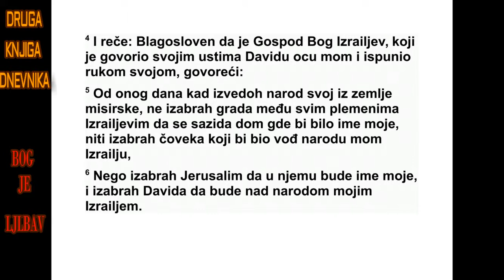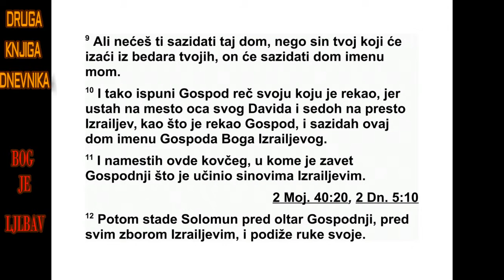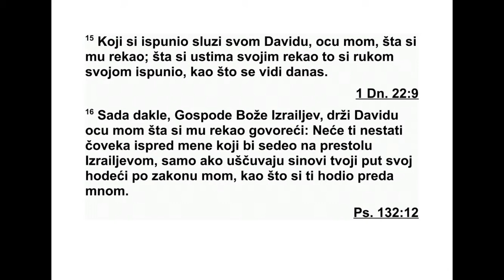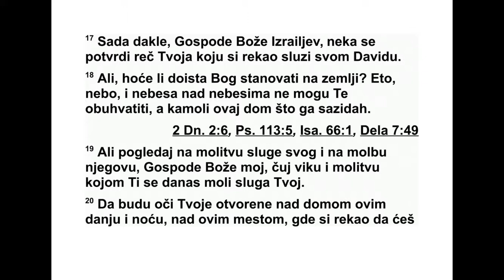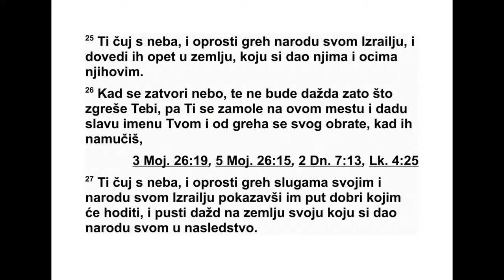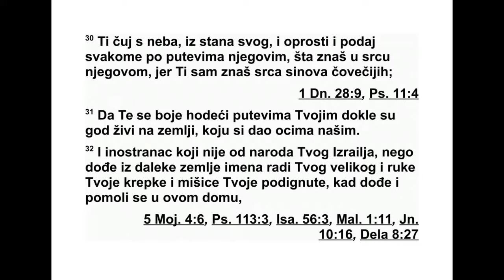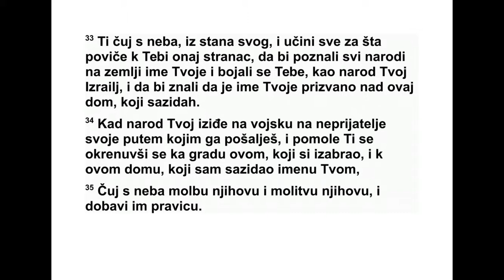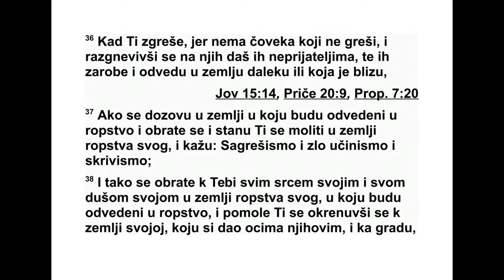DRUGA KNJIGA DNEVNIKA ŠESTA GLAVA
Левијеви синови били су Гирсон, Кат и
Ме рарије. 2 Катови синови били су Амрам,
Исар, Хеврон и Озило. 3 Амрамови синови
били су Арон и Мојсије, а њихова сестра зва -
ла се Марија. Аронови синови били су Надав,
Авијуд, Елеазар и Итамар. 4 Елеазару се ро -
дио Финес. Финесу се родио Ависуја. 5 Ави -
суји се родио Вукије, Вукију се родио Озије.
6 Озију се родио Зераја, Зераји се родио Ме -
рајот. 7 Мерајоту се родио Амарија, Амарији
се родио Ахитов. 8 Ахитову се родио Садок,
Садоку се родио Ахимас. 9 Ахимасу се родио
Азарија. Азарији се родио Јоанан. 10 Јо ана -
ну се родио Азарија. Он је служио као свеш -
теник у дому који је Соломон саградио у Је -
русалиму.
11 Азарији се родио Амарија. Амарији се
родио Ахитов. 12 Ахитову се родио Садок.
Са доку се родио Салум. 13 Салуму се родио
Хелкија. Хелкији се родио Азарија. 14 Аза -
ри ји се родио Се раја. Сераји се родио Јо се -
дек. 15 Јоседек је одведен када је Господ
пре ко Навуходо но сора одвео у изгнанство
Ју ду и Јерусалим.
16 Левијеви синови били су Гирсам, Кат и
Мерарије. 17 Ово су имена Гирсамових си -
но ва: Ловеније и Симеј. 18 Катови синови
би ли су Амрам, Исар, Хеврон и Озило. 19
Ме раријеви синови били су Малије и Мусије.
То су породице Левијевих синова по име ни -
ма њихових праочева. 20 Од Гирсама: његов
син Ловеније, његов син Јат, његов син Зи -
ма, 21 његов син Јоах, његов син Идо, ње -
гов син Зара, његов син Јетрај. 22 Катови
си нови: његов син Аминадав, његов син Ко -
реј, његови синови Асир, 23 Елкана и Еви -
јасаф, његов син Асир, 24 његов син Тахат,
његов син Урило, његов син Озија, његов
син Саул. 25 Елканини синови били су Ама -
сај и Ахимот. 26 Затим Елкана, а његови си -
нови су Суфија, син његов, његов син Нахат,
27 његов син Елијав, његов син Јероам, ње -
гов син Елкана. 28 Самуилови синови били
су првенац Јоило и други Авија. 29 Мера ри -
јеви синови били су Малије, његов син Ло -
веније, његов син Симеј, његов син Уза, 30
ње гов син Симеја, његов син Агија, његов
син Асаја.
31 Ово су они које је Давид поставио да
воде певање у Господ њем дому након што је
ковчег добио своје почивалиште. 32 Они су
служили као певачи пред шатором, шатором
састанка, док Соломон није саградио Гос под -
њи дом у Јерусалиму. Вршили су своју служ -
бу како им је било прописано. 33 Ово су они
који су са својим синовима били постављени
у службу: од Катових синова: Еман, певач,
син Јоила, сина Самуила, 34 сина Елкане,
си на Јеро ама, сина Елила, сина Тоје, 35 си -
на Суфа, сина Елкане, сина Мата, сина Ама -
саја,